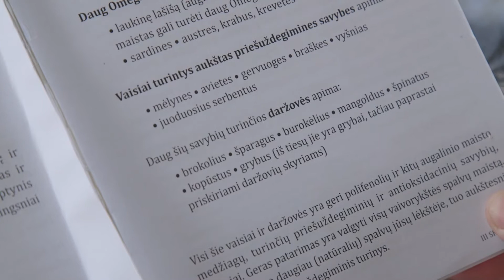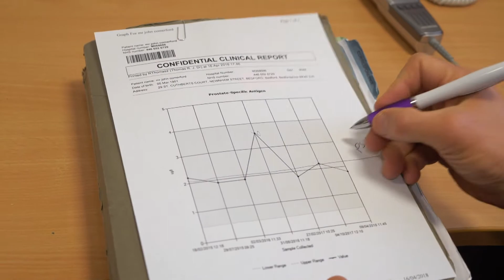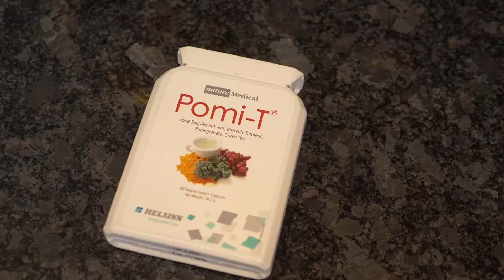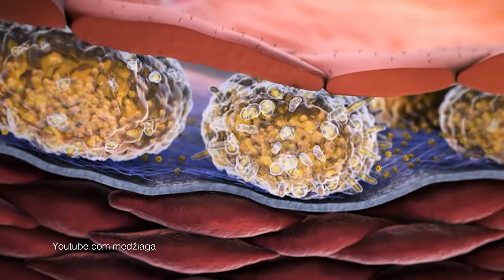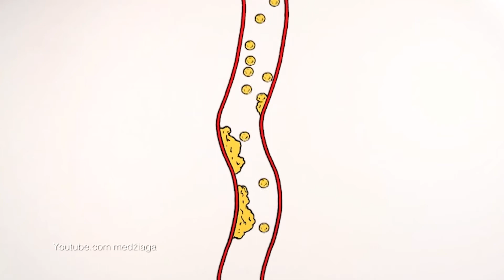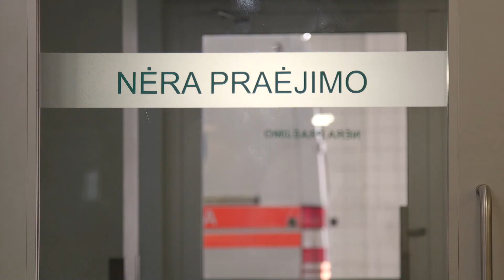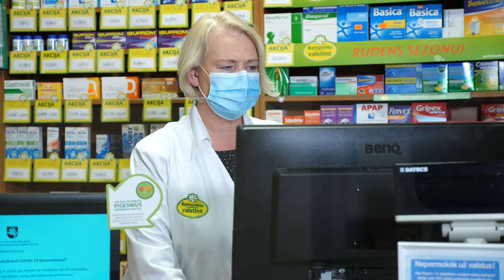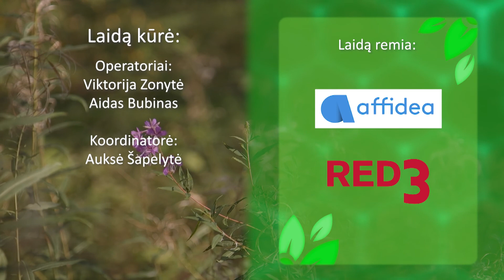SVEIKATOS MEDIS 8 sezonas 10 laida, Eteris 2020 11 08